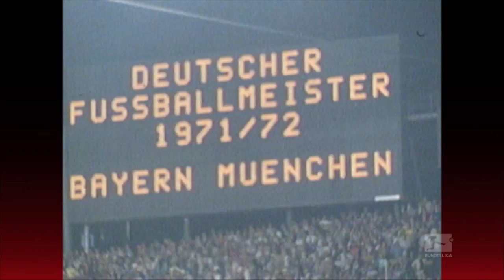Paul Breitner's Braunschweig Stopover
Paul Breitner was a world football star in the 1970s and 80s. So it was a surprise that on his way back to Bayern Munich from Real Madrid, he played a season at Eintracht Braunschweig. Find out all about his time in Lower Saxony.